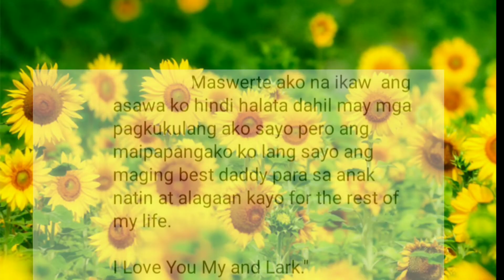LOVE LETTER NA ALA RESETA NAGPAKILIG KAY MISIS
Isang misis ang kinilig sa letter Ni mister kaya Lang hirap siyang intindihin Ang sulat na tila reseta daw Ito. Ano nga ba Ang laman Ng sulat?